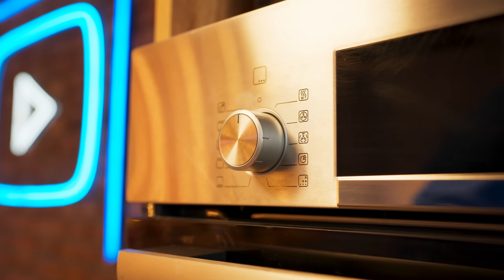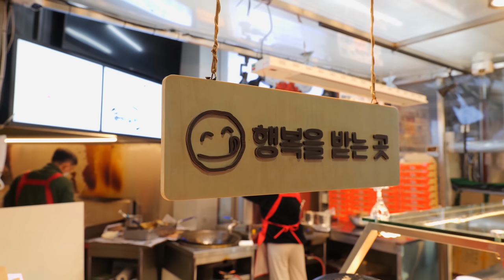ПОВТОРЯЕМ РЕДКУЮ УЛИЧНУЮ ЕДУ / УТКА ГИТАРА ПО-ПЕКИНСКИ / ФРУКТОВЫЙ ЛЕД / КОРЕЙСКАЯ КУРИЦА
ВСЕМ ПРИВЕТ , В ЭТОМ ВИДЕО МЫ ПОВТОРЯЕМ НЕВЕРОЯТНУЮ УЛИЧНУЮ ЕДУ , А ИМЕННО  - УТКА ГИТАРА ПО-ПЕКИНСКИ / ФРУКТОВЫЙ ЛЕД / КОРЕЙСКАЯ КУРИЦА